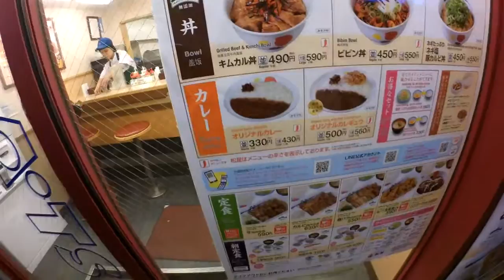Shinjuku - Hachiko - Shibuya Crossing and Harajuku - UNCUT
This is a uncut video of Shinjuku - Shibuya Crossing and Harajuku. While we cross the shibuya junction, we found a local singer with a beautiful voice Rachien Brothers.

Japan is a lovely country to be visited and we loved to go there again someday.

Trip Date: 18-22 Jan 2016

Camera:
- Fujifilm X-A1
- Legria Mini X
- Xiaomi Yi